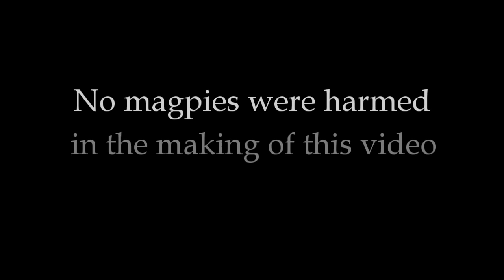Magpie Trapping Made Easy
Magpie Trapping with a Larsen Magpie Trap
Order online